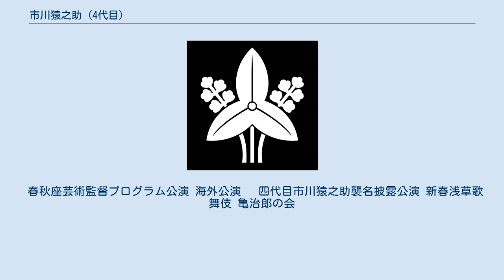市川猿之助 (4代目)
四代目 市川 猿之助（よだいめ いちかわ えんのすけ、1975年〈昭和50年〉11月26日 - ）は、日本の俳優、歌舞伎役者。
屋号は澤瀉屋。
定紋は澤瀉、替紋は三ツ猿。
歌舞伎名跡「市川猿之助」の当代。
東京都出身。
本名は喜熨斗 孝彦（きのし たかひこ）。
2012年6月、二代目市川亀治郎改め、四代目市川猿之助を襲名。
 歌舞伎における立役、女方、舞踊に至るまで、優れた理解力と表現力に富む。
女方を多く勤めた亀治郎時代を経て、猿之助を襲名。
2007年にNHK大河ドラマ『風林火山』で武田晴信を演じて以降、テレビドラマ、映画、現代劇、バラエティ番組にも多数出演する。
 暁星小学校、暁星中学校、暁星高等学校、慶應義塾大学文学部国文学専攻卒業。
京都芸術劇場「春秋座」芸術監督。
ケイファクトリー所属。
 「猿之助」の名跡は伯父にあたる当代猿翁から受け継ぐ。
幼少の頃から伯父に憧れ、『義経千本桜』の通称「四ノ切」で源九郎狐となって宙乗りをする先代を見て「ボクもああなるの」と話したという。
自身の初演は2010年8月18日、国立劇場。
襲名する年まで主宰した自主公演「亀治郎の会」の舞台だった。
これを観た先代が「猿之助」の名跡を当代に譲る決意をしたともされ、以後、本公演で繰り返し上演、当たり役とする。
生涯千回は演じたいと話す。
 趣味は骨董品の蒐集と寺院仏閣巡り。
以前は浮世絵を蒐集。
役者絵の浮世絵ばかりを所有。
幼少の頃の趣味は仏像集め。
段ボール2箱分の仏像を披露し、父・段四郎の弟子を驚かせた逸話もある。
 蔵書家。
舞台で虚構の世界を演じるため、実生活で読む本はほとんどがノンフィクション。
宗教、哲学、歴史を中心とした蔵書が多いらしい。
スーパー歌舞伎『ヤマトタケル』などの作者でもある哲学者、梅原猛を学生時代から崇拝。
2010年1月 - 6月には日本経済新聞プロムナード欄にエッセイを連載。
 2006年、三谷幸喜演出による『決闘!高田馬場』で外部の演出家による舞台に初出演。
続く2007年には蜷川幸雄が手がけた歌舞伎『NINAGAWA 十二夜』に出演。
 芸能界の交友も広い。
高校生の頃からラジオ番組ニッポン放送『福山雅治のオールナイトニッポン』を愛聴する福山雅治のファンである。
同じ事務所の先輩にあたる俳優・佐々木蔵之介は、社会人としての常識が備わった人物として尊敬しているという。
四代目襲名と同時に、九代目中車を襲名した俳優・香川照之(市川中車)とは従兄でありながら互いに面識がなかったが、2006年の祖母の命日に墓参りをした際、たまたま出会ったことをきっかけに親交が始まった。
大学時代の同級に当たる武者小路千家15世家元・千宗屋とは趣味の古美術・茶道具の蒐集を通し、その親交が続いている。
 2014年3月 - 4月、「スーパー歌舞伎II（セカンド）」と銘打って新作『空ヲ刻ム者』（前川知大作・演出、仏師・十和役で主演）を2ヶ月にわたって東京と大阪でそれぞれ上演。
 2015年10月 - 11月、新橋演舞場で「スーパー歌舞伎II」の第2作として、人気コミック『ワンピース』（尾田栄一郎原作）を横内謙介脚本で制作。
自身はルフィ、ハンコック、シャンクスの3役を演じた。
最先端の技術と歌舞伎・スーパー歌舞伎の型を惜しみなく融合させ、加えて若手歌舞伎俳優の抜擢、ゆずの北川悠仁作詞・作曲の主題歌を起用するなど斬新な演出を試みた舞台に、歌舞伎、ワンピース双方のファンが連日足を運び、賑わいを見せた。
翌年の大阪、福岡公演では大幅に脚本、演出に手を加え、さらに見所を増大させた。
 2017年10月 - 11月、 2年ぶりに『ワンピース』誕生の地新橋演舞場で凱旋公演を行う。
演出の変更、ダブルキャストの導入、ゆずの歌唱による『TETOTE』を携え、「ワンピースの完成形」と本人の語る舞台が10月6日に開幕したが、10月9日、昼の部の公演中に花道の昇降装置に衣装が巻き込まれ、左腕の複数箇所を骨折する重傷を負う。
翌10日から休演。
尾上右近が代役を勤め、公演は滞りなく千龝楽まで上演。
 2018年1月、歌舞伎座で行われた10代目松本幸四郎の襲名披露公演で左手を庇いながらも舞台復帰を果たす。
 2020年7月に放映された高視聴率ドラマ『半沢直樹』で見せた鬼気迫る顔芸と、歌舞伎の型を取り入れた台詞まわしが話題となり、以後、バラエティー番組に出演する度に披露...